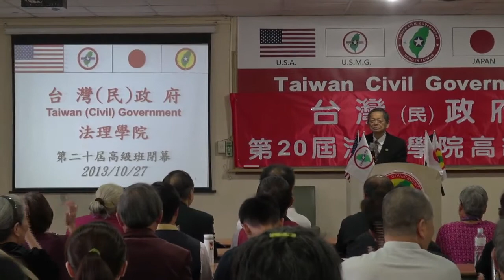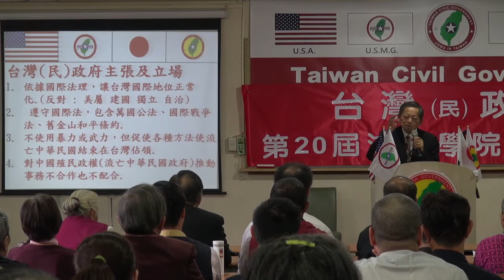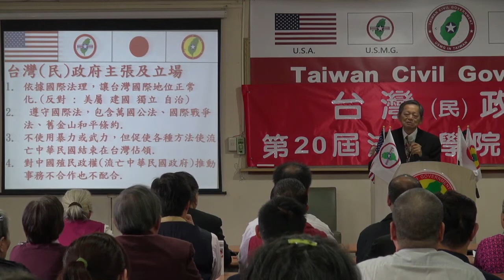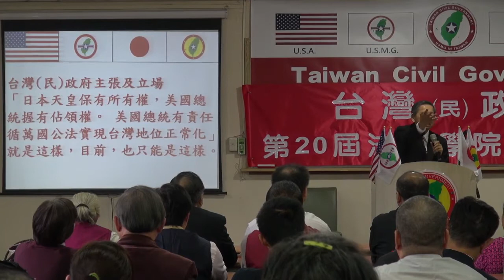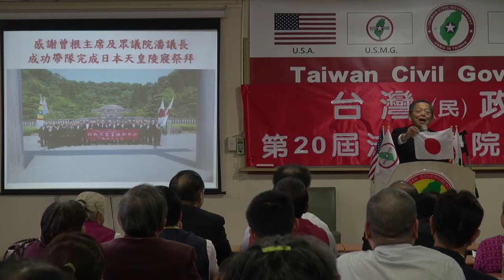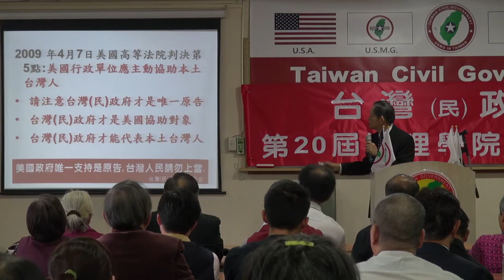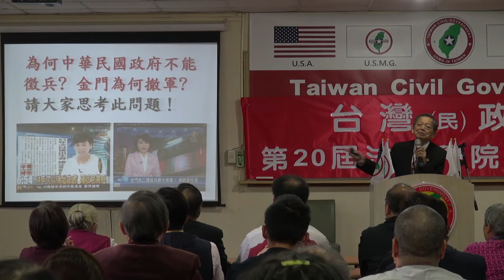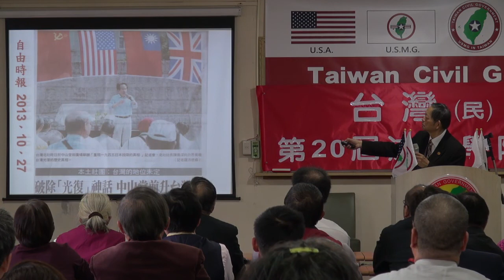131027-14-閉幕詞-張文彥-台灣(民)政府第20屆高級行政參議班